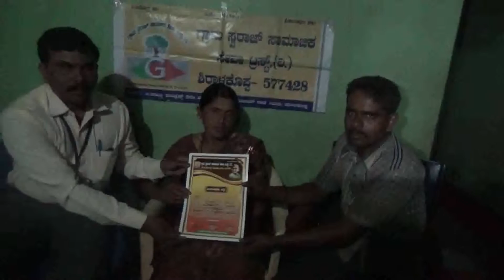01 muddenhlli 763